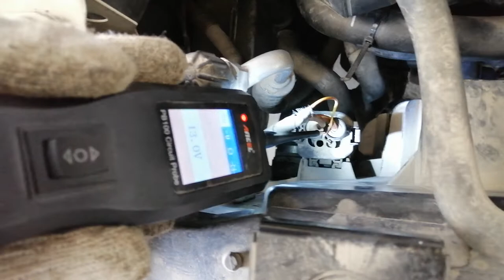Radiator fun lin bus(bmw)